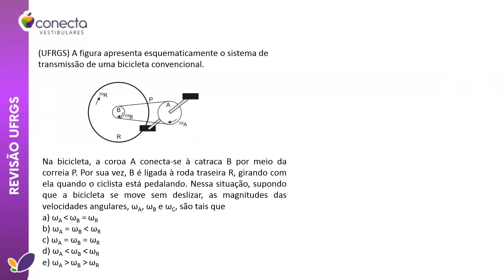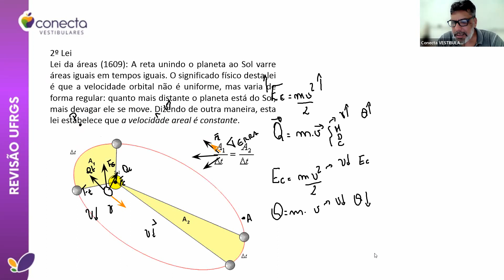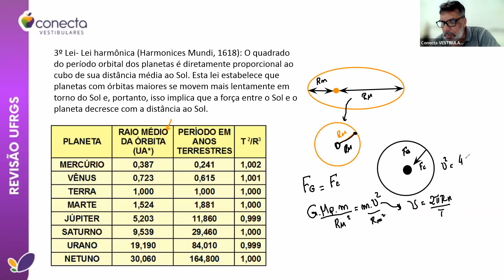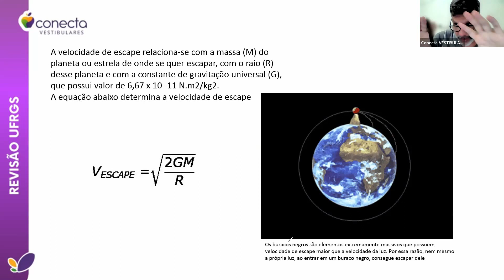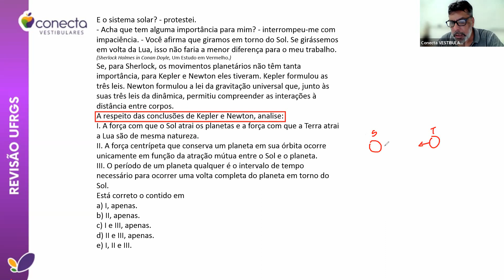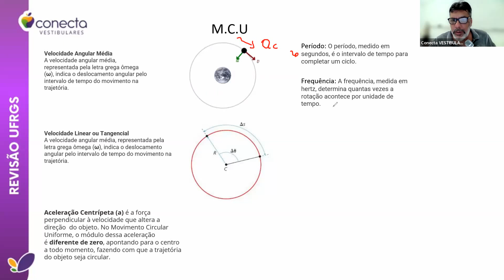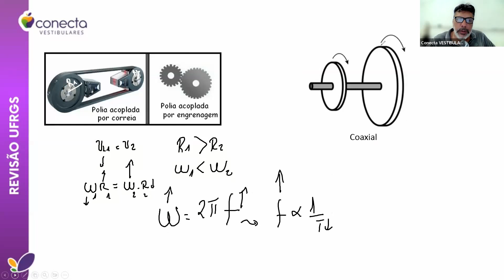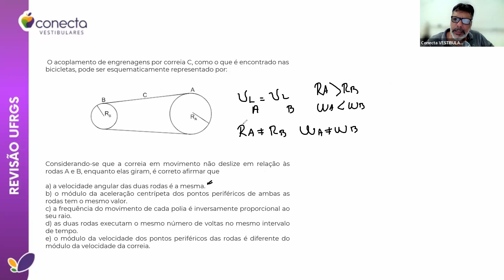DICAS UFRGS - MCU - KEPLER - GRAVITAÇÃO